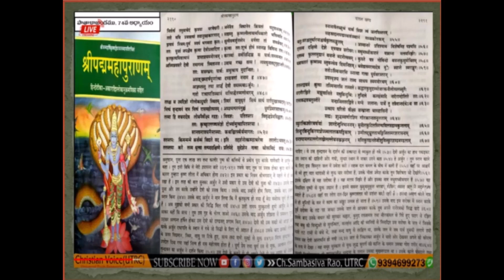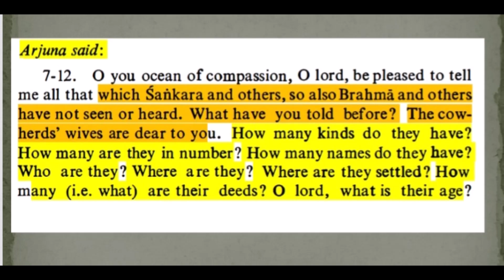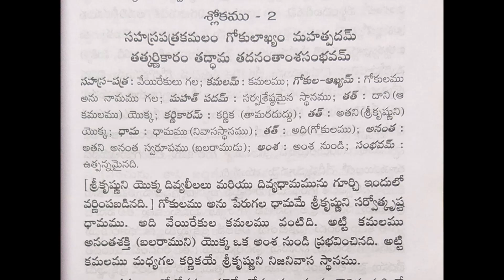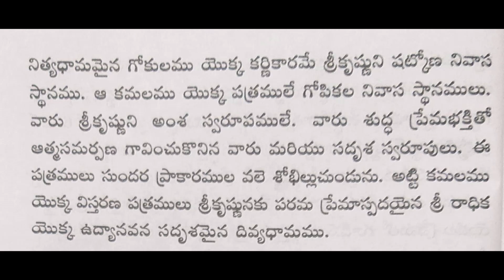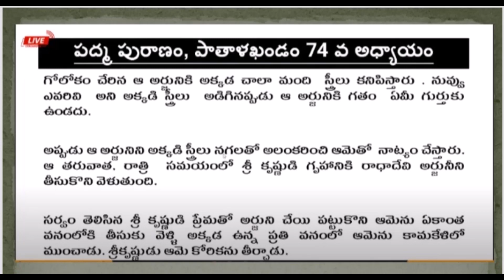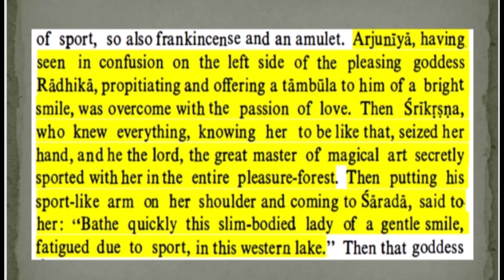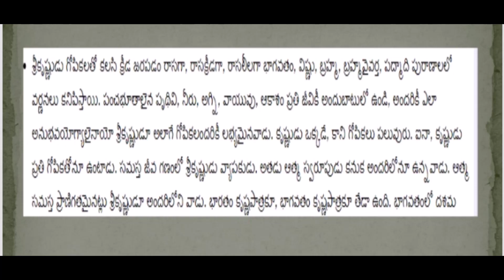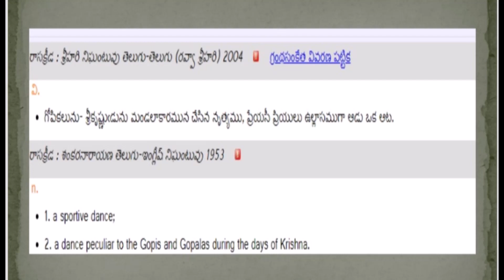మొరిగే కుక్కే కదా అని వదిలేస్తే పాస్టరయ్య నామమున కరుస్తుంది /Bible/Jesus/ChSambasivarao/JohnKoyya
Dear friends,
My moto in creating this channel is to fight hatred but not to crate hate.